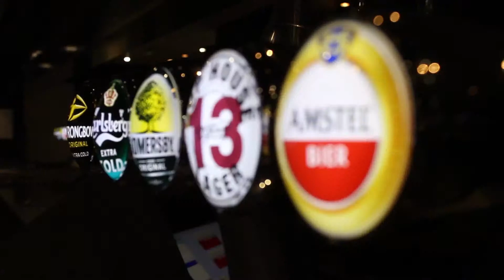Mojos Mondays, RUSU.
A promotional video for the event Mojo's Mondays at Reading University's Students' Union.